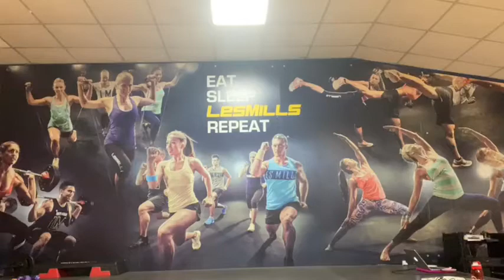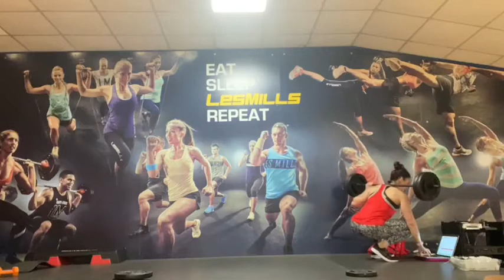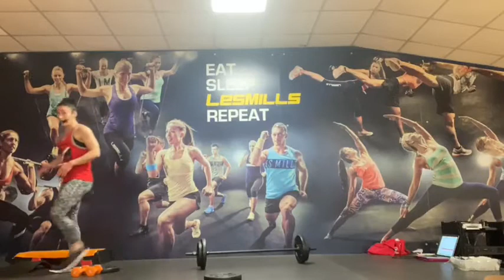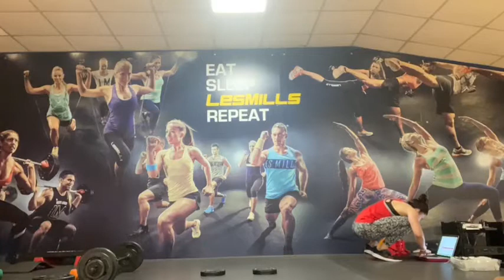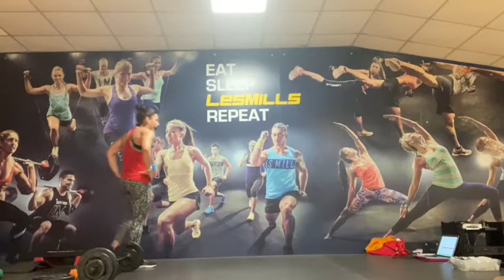EvoPump 29 04 2021 con Federica